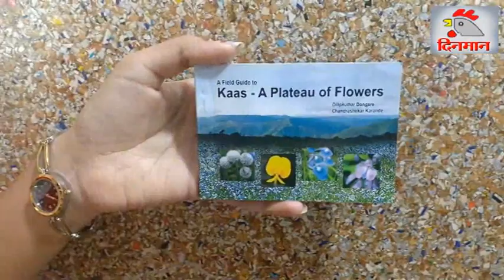कास पठारावरील फुले कशी पहाल?